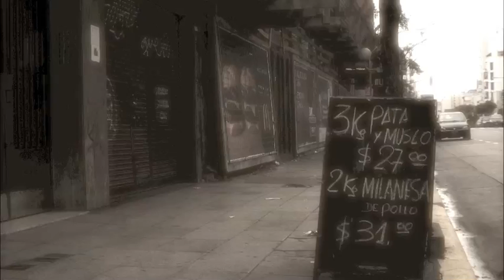Matias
Matias trabaja de paseador de perros en Buenos Aires, Argentina.
Este trabajo esta realizados con una cámara fotográfica Nikon d3000 semiprofesional.